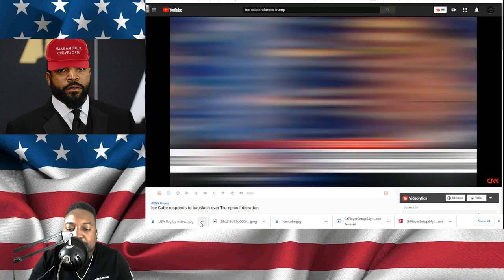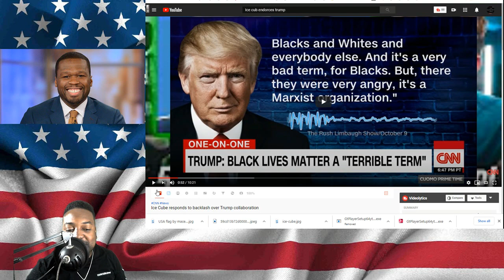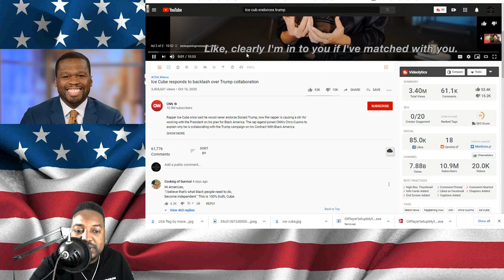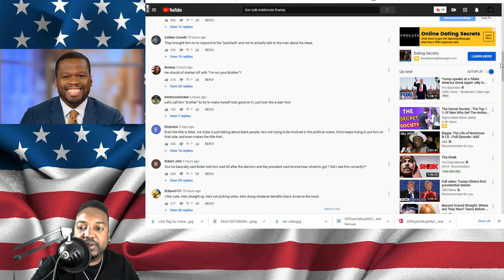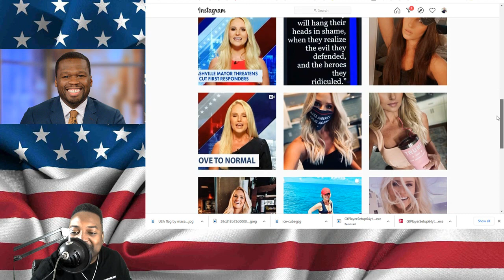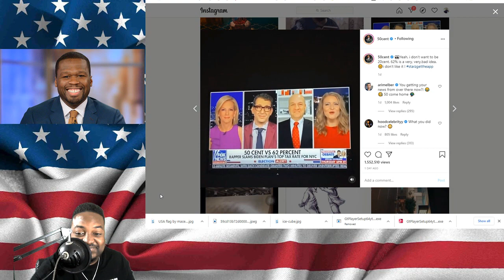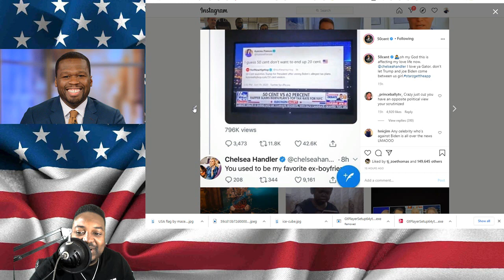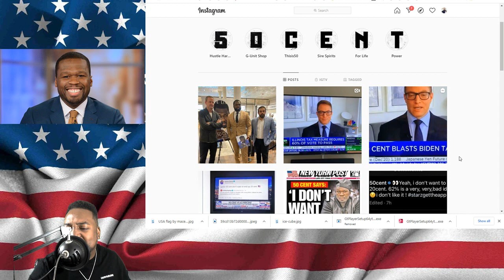|50 Cent: biden Wanna make me 20 cent| Ice Cube: CNN Not Listening - Reaction / Thoughts